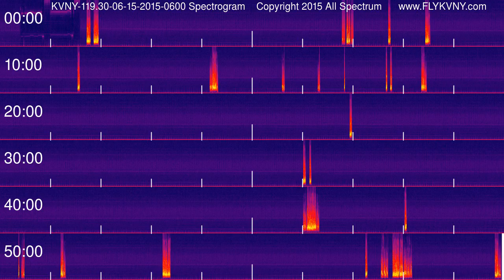Van Nuys Airport Tower Recordings 119.3 MHz 06-15-2015 0600 hour Spectrogram